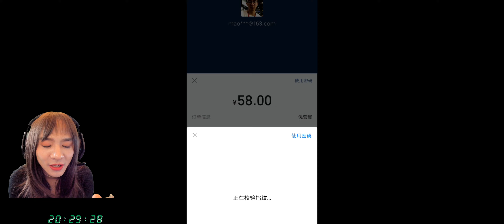【傲世飞仙】D13-3 晚间国战互相伤害啊，女装倒数第二集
傲世飞仙我们今天只发两个，之后会发3个赛博朋克2077的视频。这一集的打架还是蛮精彩的